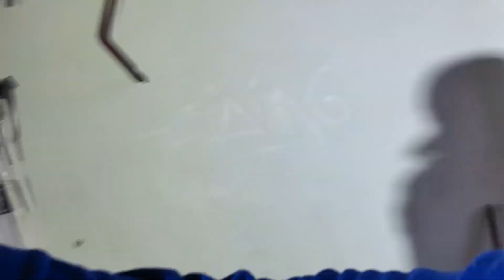YA QUEDO LISTO EL JETTA PARA PINTAR| CHABS